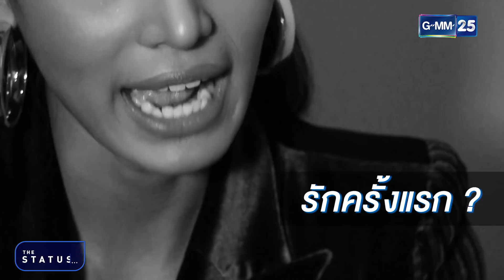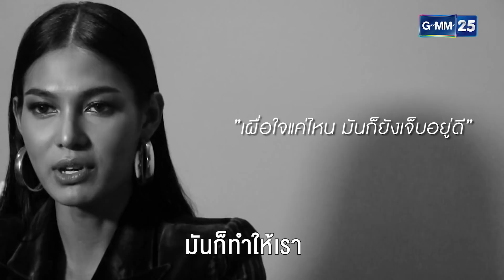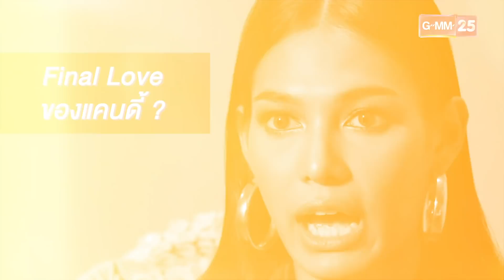ใครว่า"เพศที่สาม" จะไม่เจอ "รักแท้" มุมมองความรักของ แคนดี้ กุลชญา | THE STATUS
มุมมองความรัก ของผู้ชนะสาวข้ามเพศคนแรกของโลก
จากรายการประกวดนางแบบ "แคนดี้ กุลชญา"